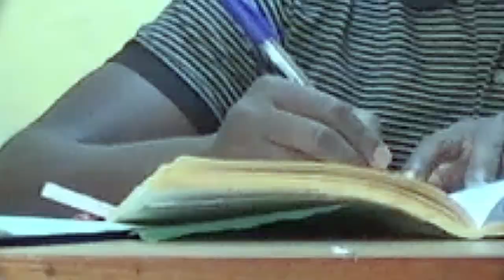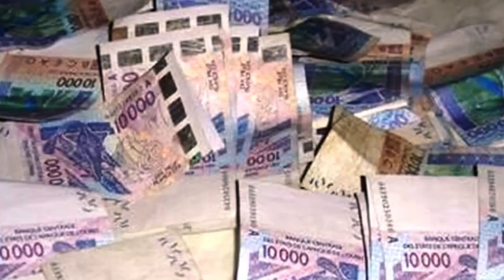VOYAGE JONAS DAILA